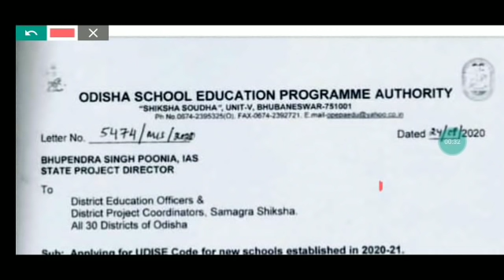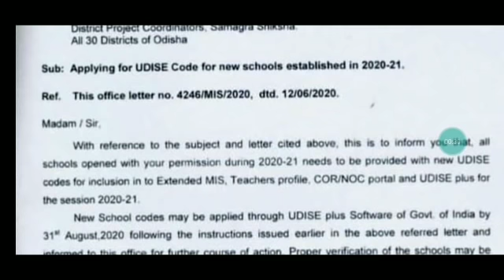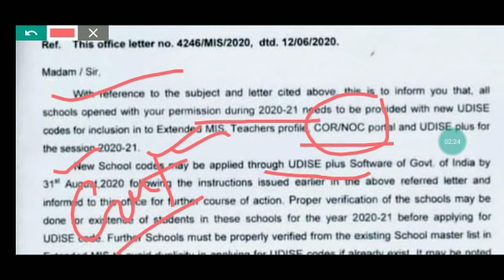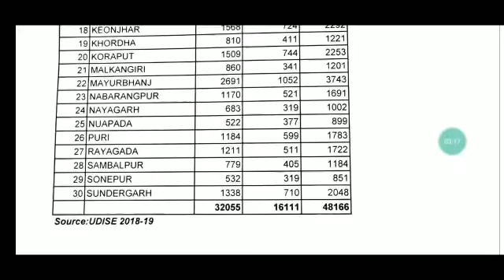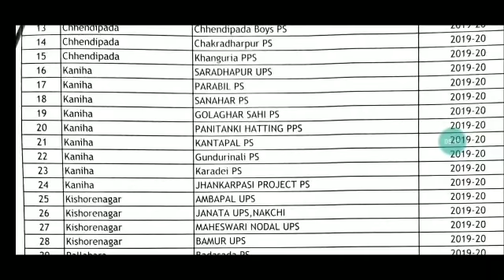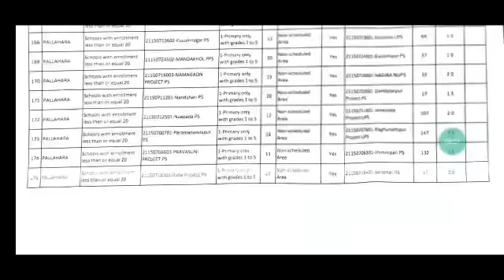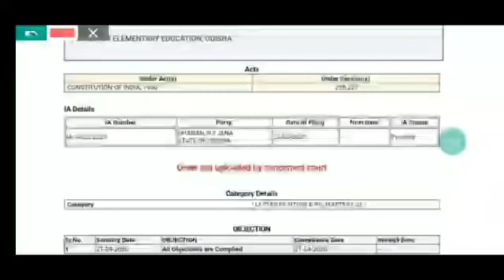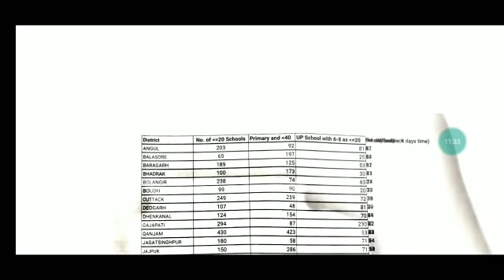ଓଡ଼ିଶାର ସମସ୍ତ ବିଦ୍ୟାଳୟ UDISE Codeହେବ ଅମାନ୍ୟ।।୧୪୦୦୦ ସ୍କୁଲକୁ ମିଳିବନି ନୂଆ Code।।🤔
For coaching assistance contact 👇👇

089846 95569(take admission after proper enquiry and if satisfied with all facilities)

1: All Latest Educational Updates.
2:Latest Job Updates.
3:Online classes for all Kind of TEACHING EXAM.
4:New Govt. Policies & it's Analysis.

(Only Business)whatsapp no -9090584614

This video is based on👇
no admission in private school, private school closing,RTI for private school,cor granted private school,non cor granted private school, ilegal running private school

new education policy,nep2020,nep2020 in odia

Desclaimer -